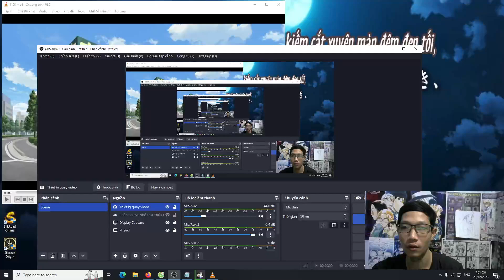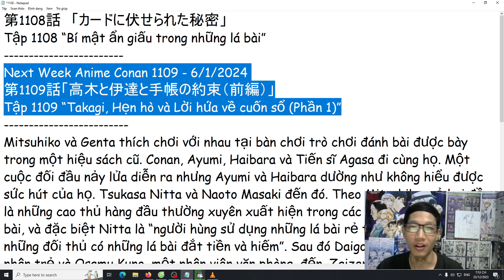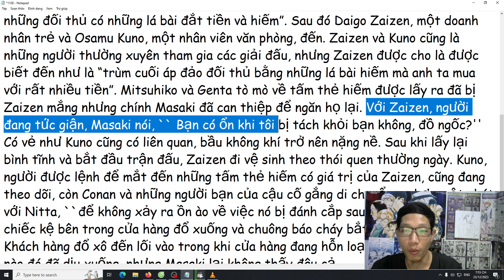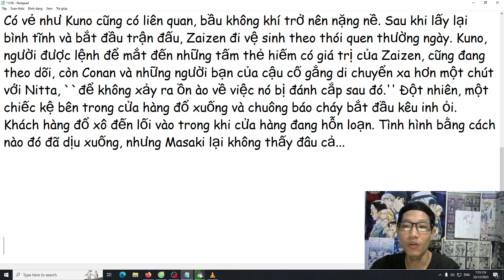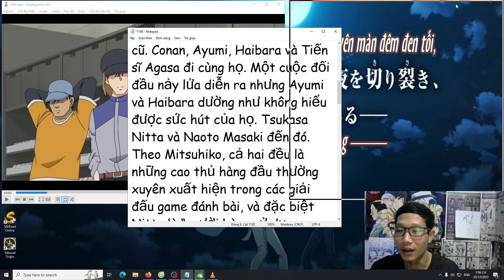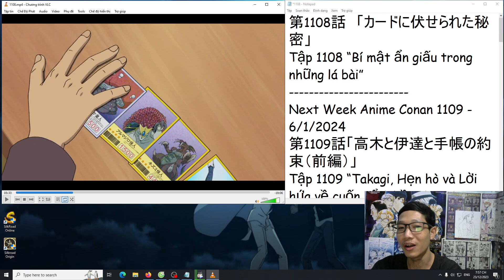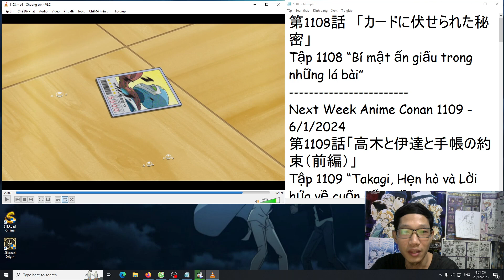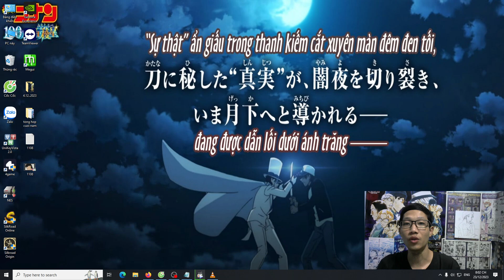Detective Conan Ep 1108 (ngoại truyện) Agasa vs đội thám tử nhí | Tuần sau Break | Kết thúc 2023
♥ Một vài điểm nhấn trong tập 1108 cuối cùng của năm 2023, chuẩn bị đón năm mới nè.